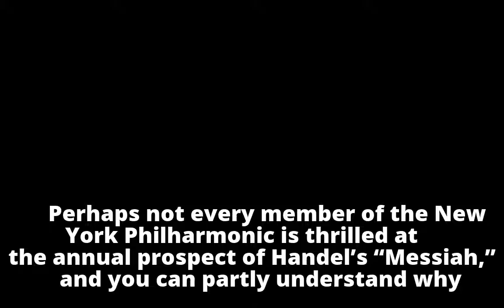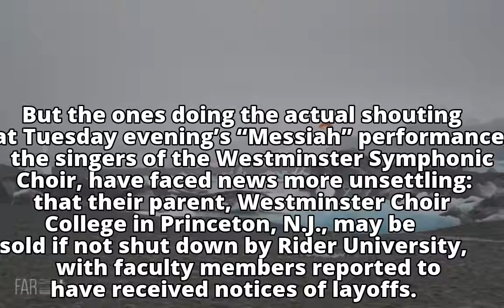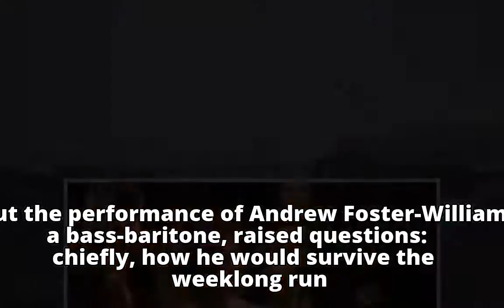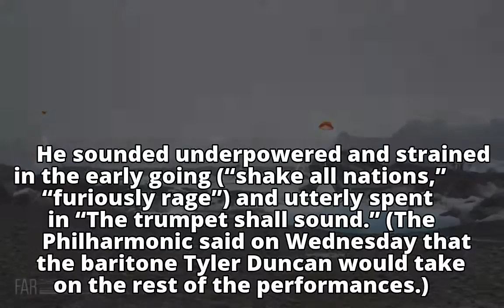Review: Philharmonic Replies to $50 Million With ‘Hallelujah’